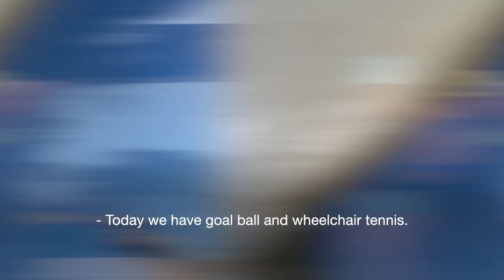CAF Adaptive Athlete Camps and Clinics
Get a glimpse into what could potentially be for you by joining a CAF Clinic. Experience the joy and excitement of sport while being surrounded by an inclusive community.

What makes CAF Clinics unique?

 - Our clinics are coached by professionals to give athletes the best training
    and mentorship possible.

 - We partner with NGBs like USABA to help identify and build a stream of elite
    level para-athletes.

 - We create long lasting bonds and opportunities for athletes to try new
    sports and build connections which fits into the eco system of what CAF
    offers.

This video showcases the breadth of what CAF Clinics offer including but not limited to Open Water Swim presented by XTERRA Wetsuits, Össur Running and Mobility, USABA Blind Soccer + Goalball, Adaptive Surf, Wheelchair Basketball and more!